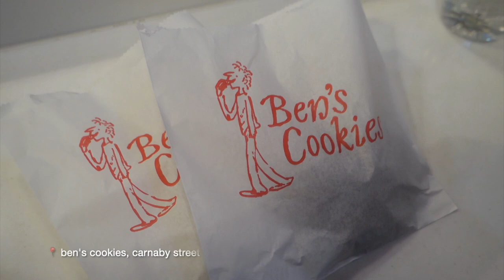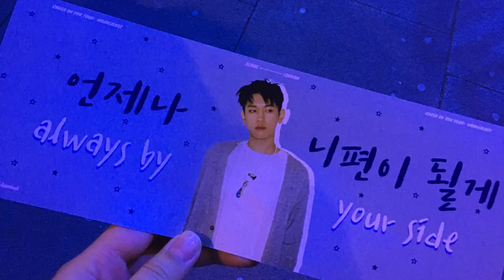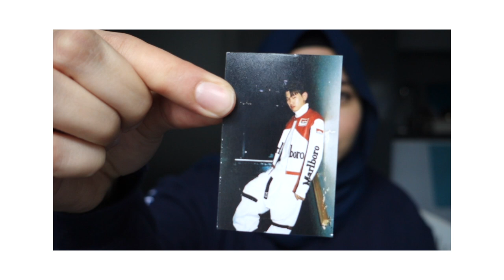📹 Vlog: CRUSH (크러쉬) LONDON CONCERT | VIP MEET & GREET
sooooooo exams are over and what a way to treat myself for all the midnight oils burnt on studying than to go to crush's concert and get VIP tickets!